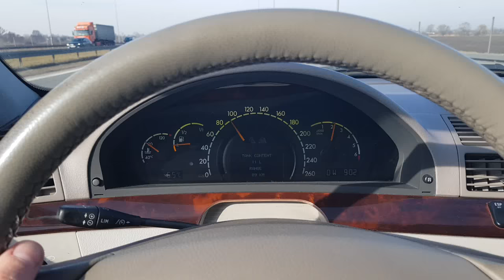Tego nie nalezy robić...ale czasem trzeba. ;-( S500 L i wkurwiony Bartosz.